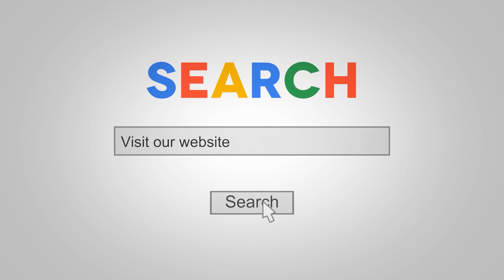10 2 22 preaching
JESUS IS GREATER - THAN DISTRACTIONS